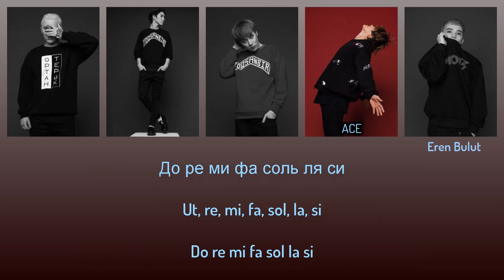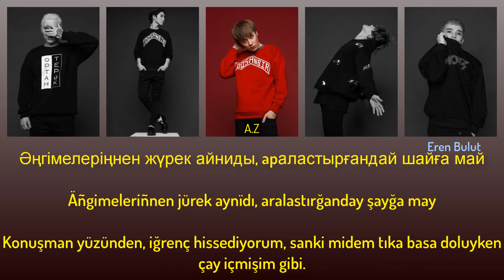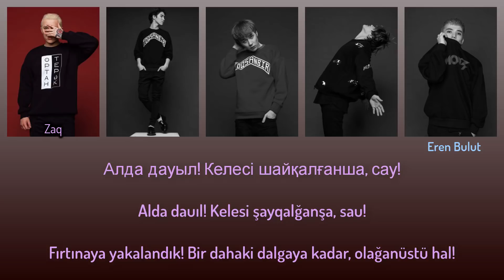ninety one // ah!yah!mah türkçe çeviri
LYA: Love You Always anlamına gelip 'seni daima sevdim' olarak çevrilmektedir.